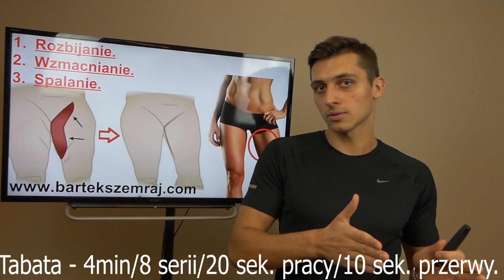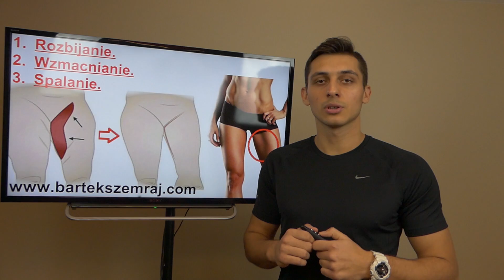Jak schudnąć z wewnętrznych partii ud? Jak schudnąć z ud i wewnętrznych nóg? Bartek Szemraj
Jak schudnąć z wewnętrznych partii ud? Jak schudnąć z ud? O tym, jak zwykle szybko i  konkretnie opowiadam w swoim nagraniu. Jak szybko schudnąć z ud i łydek to informacja, którą chce znaleźć mnóstwo kobiet. Trening na wewnętrzne partie ud jak najbardziej pomoże w odchudzaniu jednak trzeba to robić umiejętnie. Ćwiczenia wyszczuplające uda z jednej strony wzmocnią mięśnie, ale trzeba uważać, żeby ich nie rozbudować. Moim zdaniem najlepsze ćwiczenia na uda i pośladki to martwy ciąg oraz hip thrusty - te ćwiczenia najlepiej wyszczuplają nogi.

W tym video podpowiem, jak w 3 krokach można popracować nad tzw. „Galaretowatą” częścią ud.
Masz pytania? Napisz do mnie, pomogę😉.

Ile masz lat❓A na ile się czujesz i wyglądasz❓
Zadbaj o zdrowie i sylwetkę jak tysiące innych osób w strefie przemian!
Informacje o współpracy oraz link do ebooka o poście przerywanym i innych ciekawych produktów:

Wewnętrzna część ud to kłopotliwa do wymodelowania część ciała. Da się oczywiście nad tym pracować i w tym filmie tłumaczę jak skutecznie wyrzeźbić wewnętrzną część uda kobiety. Same praktyczne wskazówki. Sprawdź!